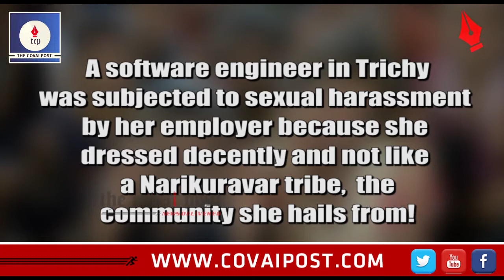These girls are forced to remain unkempt, ugly and unsexy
A software engineer in Trichy was subjected to sexual harassment by her employer because she dressed decently and not like a Narikuravar tribe, the community she hails from!